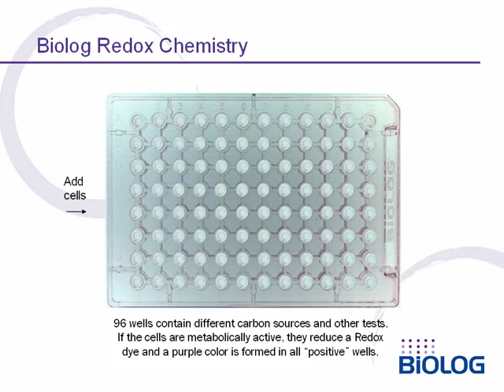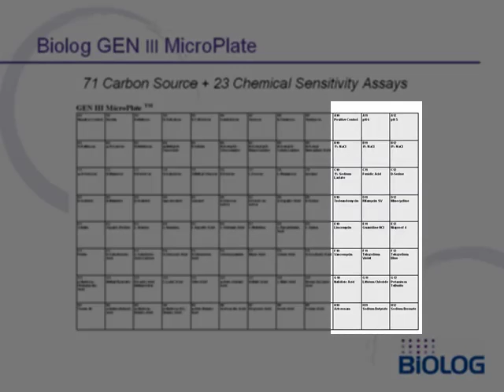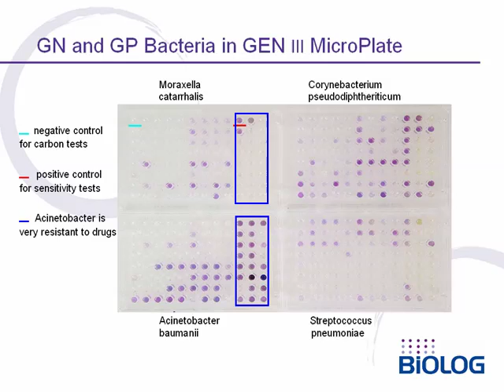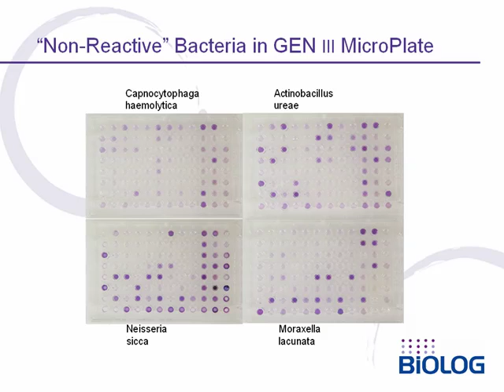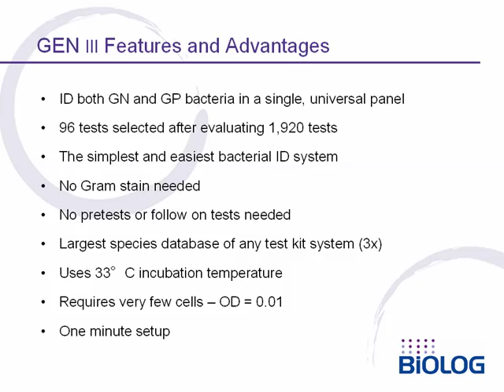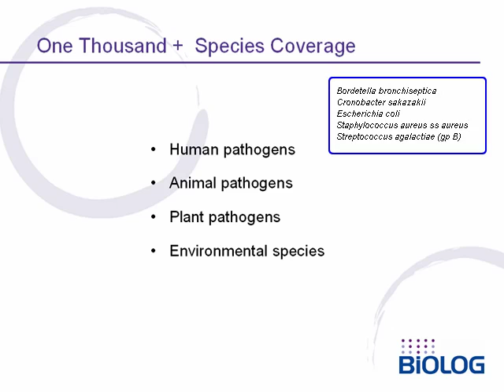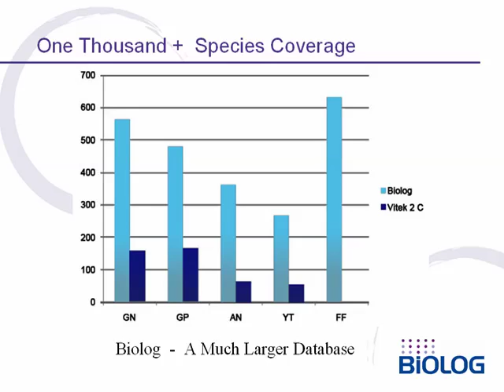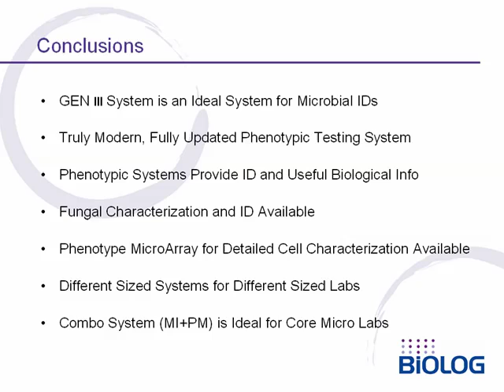Microbial Identification using Biolog's GEN III Technology.mov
Microbial Identification that is fast, simple and accurate.  Biolog has system sizes to suit any lab.